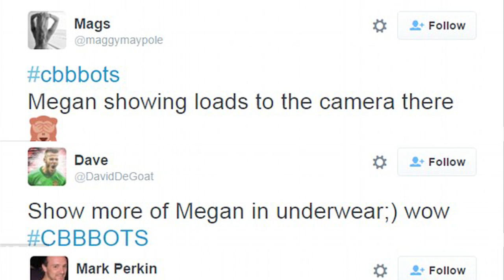Celebrity Big Brother 2016 | Scotty T Squeeze Megan McKenna Butt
Celebrity Big Brother | Scotty T Squeeze Megan McKenna Butt - MEGAN McKenna and Scotty T's rollercoaster relationship took a turn for the steamy in the Big Brother house.Viewers of spin-off show Bit On The Side were treated to the site of Geordie Shore star Scotty getting a solid handful of Megan's thong-clad bottom as they cuddled up on a bed. Scotty T couldn't resist copping a feel of Megan McKenna's bottom as the pair kissed and cuddled in bed on a sneak peek at the next installment of Celebrity Big Brother.